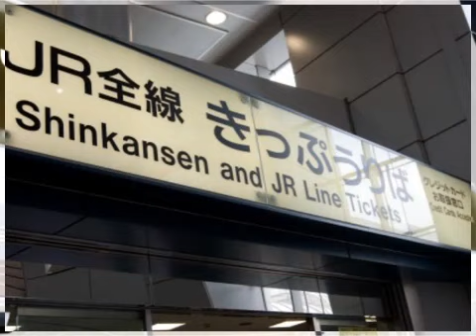エジプト 100年ぶりに雪~つボイノリオ 2013-12-16